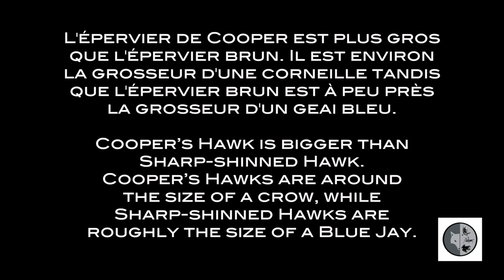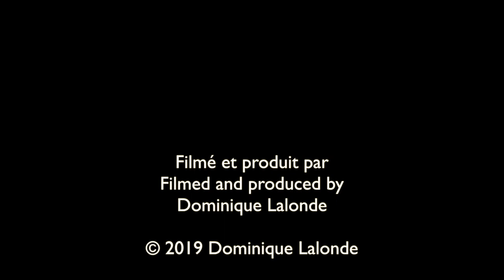Différence entre Épervier brun et de Cooper/Sharp-shinned Hawk vs Cooper's Hawk.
Découvrez les caractéristiques qui vous permet de différencier l'épervier brun de l'épervier de Cooper.
Discover the characteristics that allow you to differentiate the Sharp-shinned Hawk from the Cooper's Hawk.